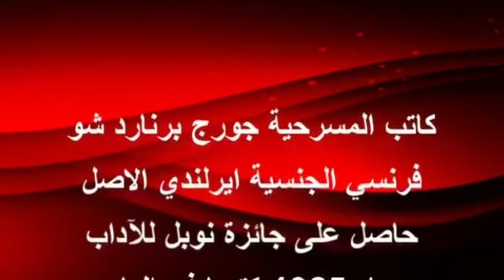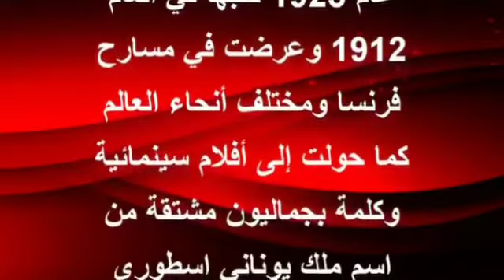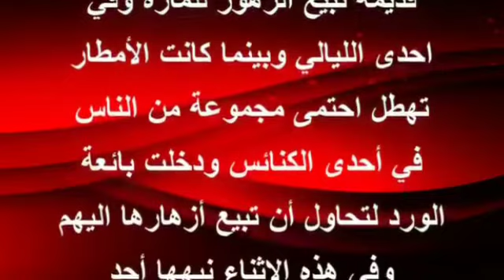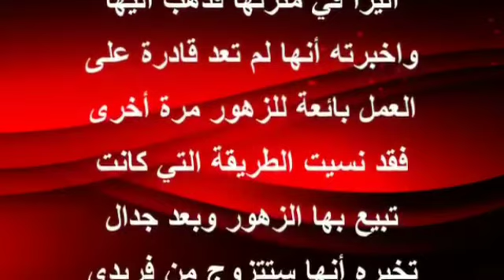مسرحية pygmalion قراءة ترجمة باللغة العربية. ٢ث